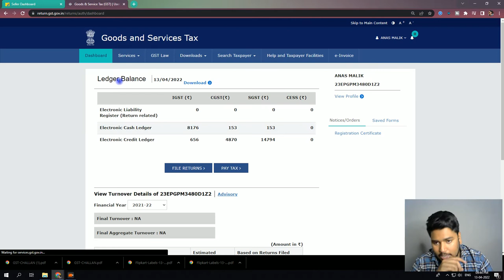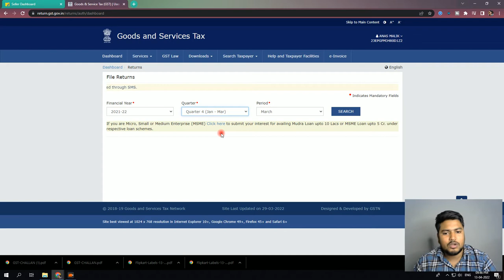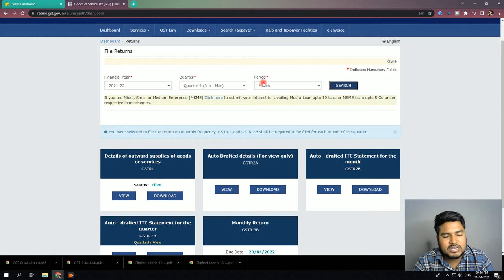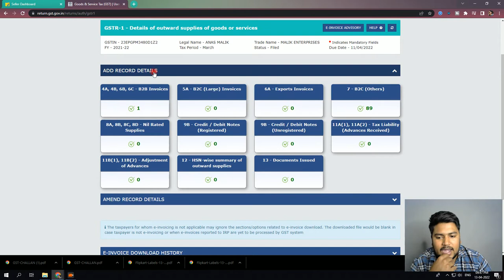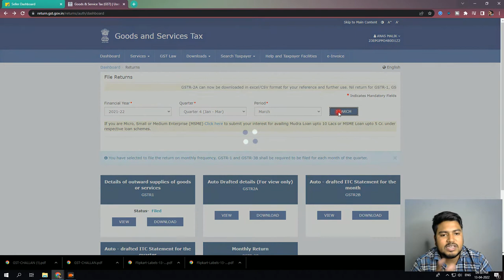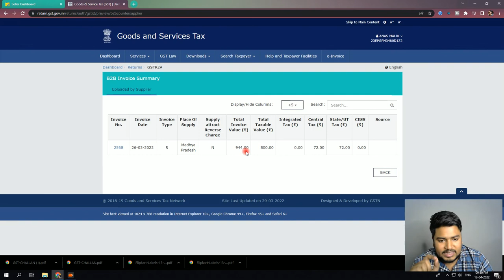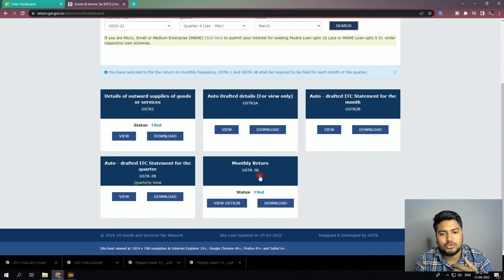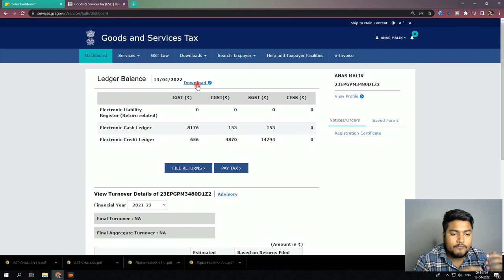Complete GSTR 1 EXPLAINED GSTR 1 overview - GST full courses -hindi #6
In this channel, I share the best practice of online business for the benefit of online sellers. Videos are based on my personal experiences & observations.

Love you & God Bless You All !!